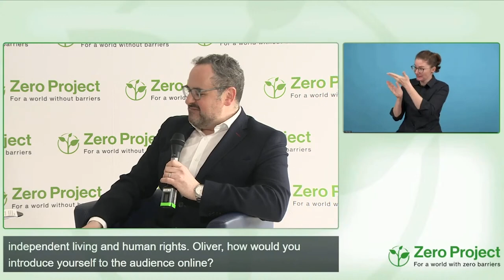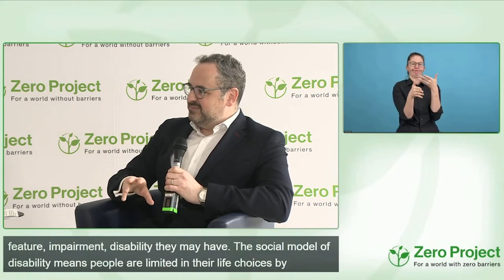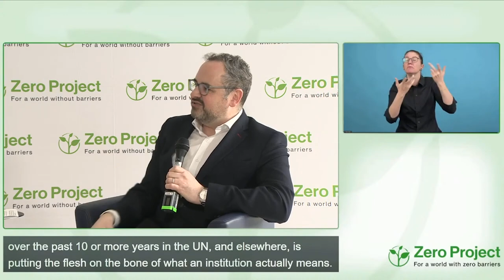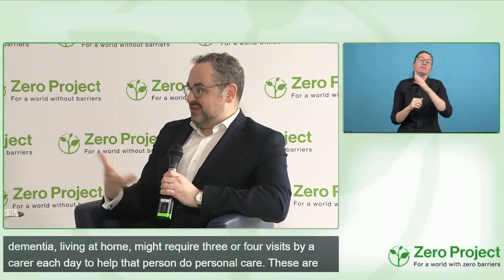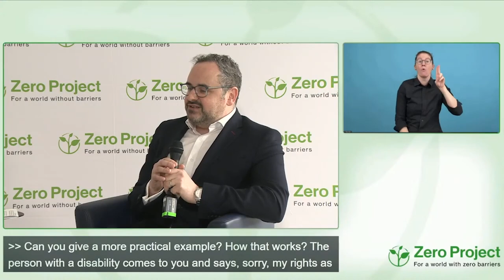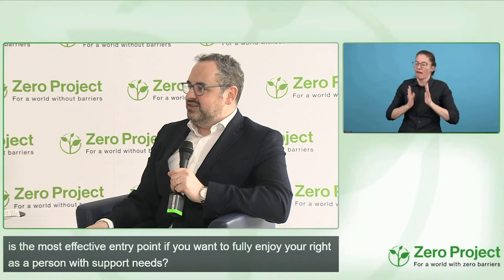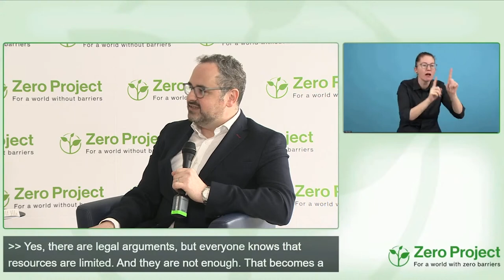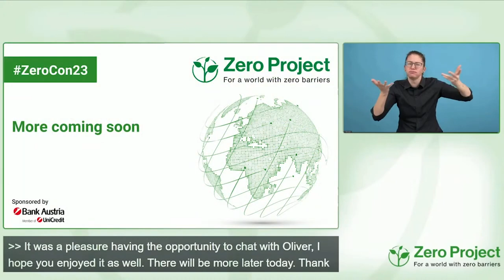ZeroCon23 Fireside chat: Independent Living and Human Rights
Speakers:
Oliver Lewis, Doughty Street Chambers
Luk Zelderloo, Zero Project Ambassador